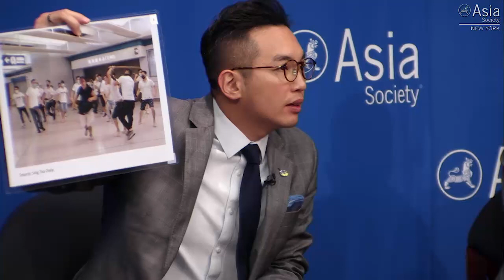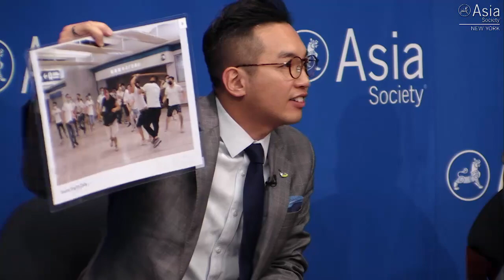Perspectives on Hong Kong’s Protests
NEW YORK, August 15, 2019 — Two members of Hong Kong’s Legislative Council, Dennis Kwok and Alvin Yeung, discuss the current crisis in Hong Kong. ChinaFile editor Susan Jakes moderated the discussion. (1 hr., 15 min.)